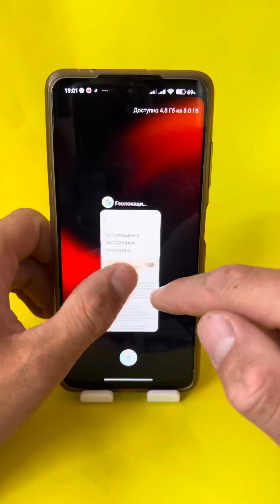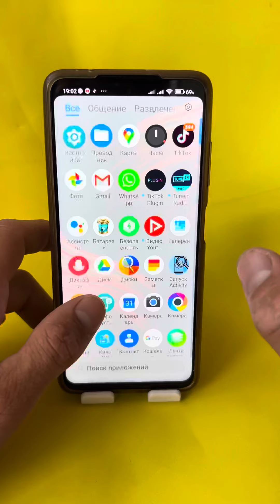Отключаем лимит фоновых процессов прямо сейчас!